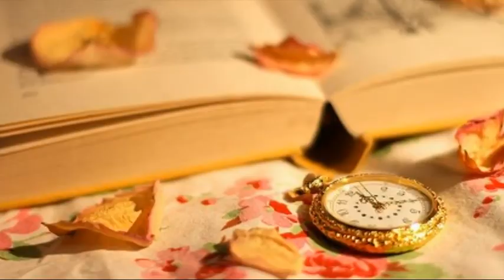O poveste...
Grupul Orizont